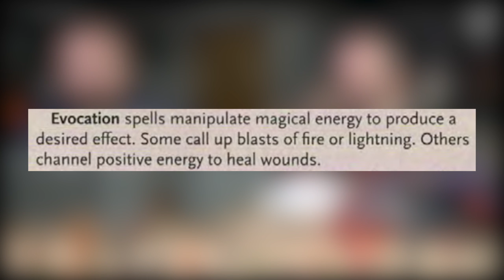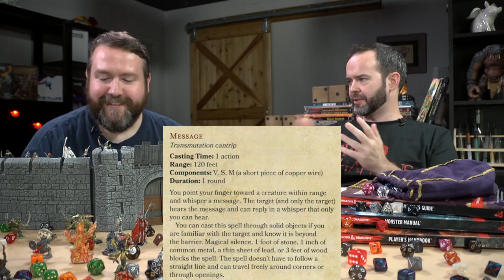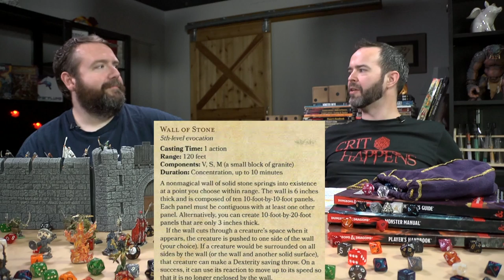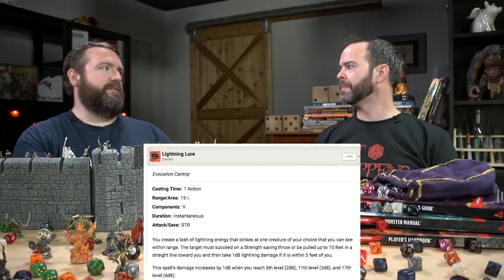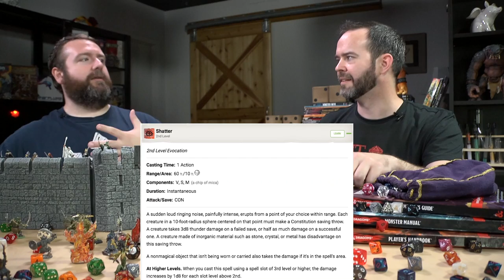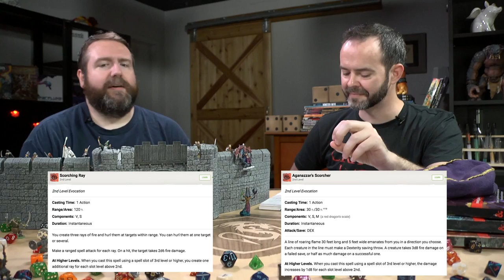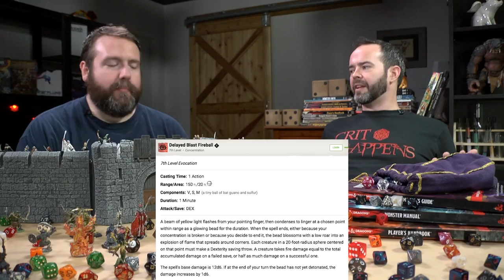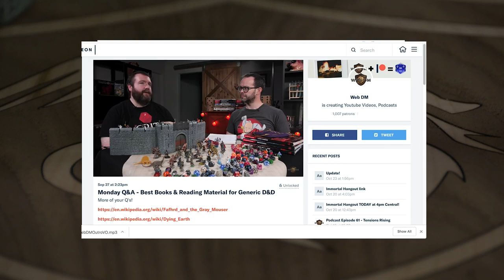Evocation Magic in 5e Dungeons & Dragons - Web DM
BOOM! We're talking about the EVOCATION spell school! There's a ton more in there than fireball! Learn our best ways to fully wield the energy that makes magic itself!
Web DM Twitch - Live Play D&D and TTRPG every Tu, Wed, and Thu

5e Dungeons & Dragons is here to stay, and Web DM is here to help!!! Jim Davis & Jonathan Pruitt have been playing Dungeons & Dragons for a combined 30+ years, and on Web DM they demystify, dethrone, and defrock this Dungeon we call Dragons! Join Pruitt & Jim as we kick down the door and talk some serious Dungeons & Dragons!